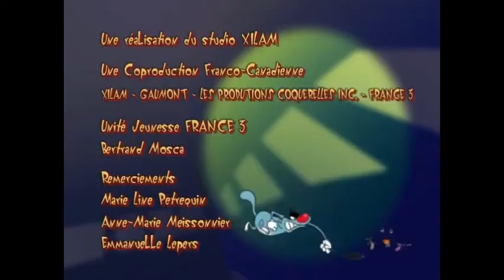Oggy and the Cockroaches 👑 Flower Power 💙 (S02E134) Full Episode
Oggy devours a book that depicts the world of hippies and flower-power. He starts wandering through the house with the book in hand, like a Tibetan monk, reciting mantras about peace and love every time the roaches make his life miserable.